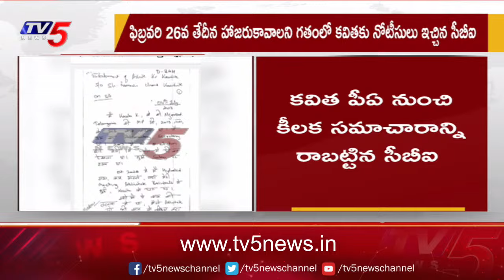వైసీపీ కి షాక్.. | Big Shock to Guntur YCP | Lokesh | Pemmasani | Tadishetti Murali | TV5 News